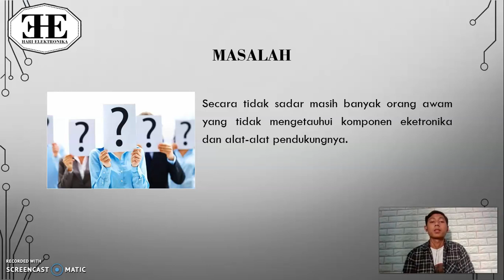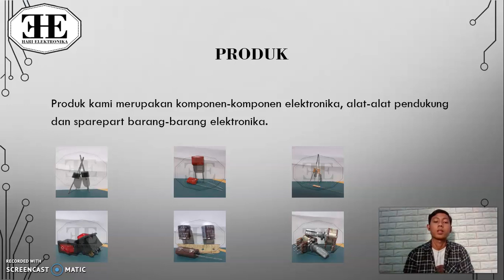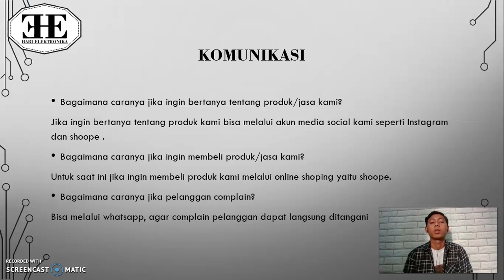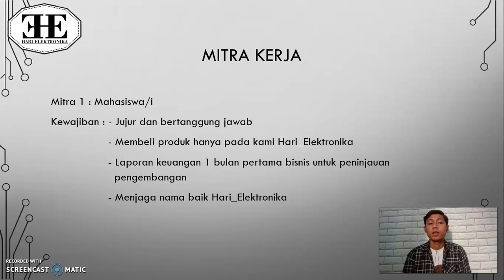Hari_Elektronika - Hari Herlambang - Kewirausahaan 3 - ENFEST 2020